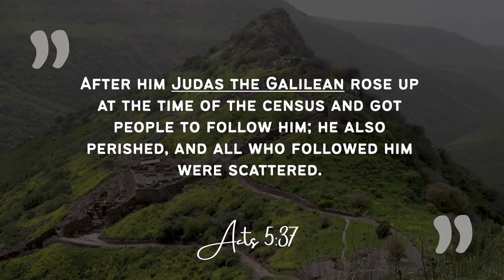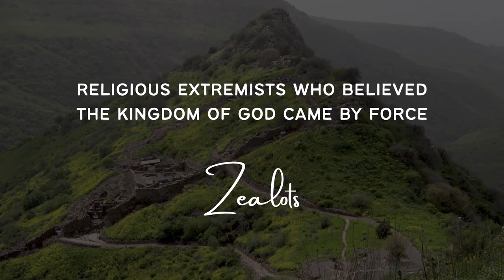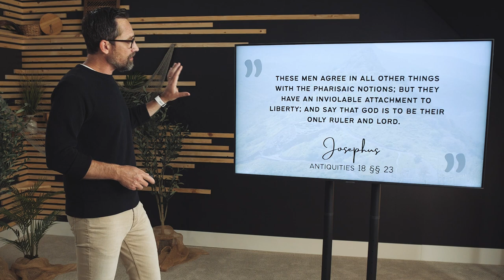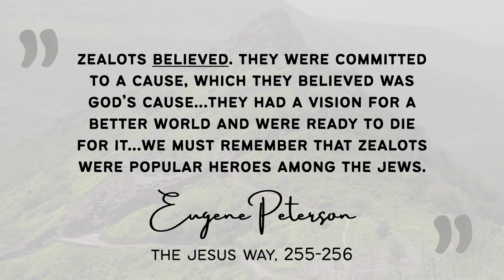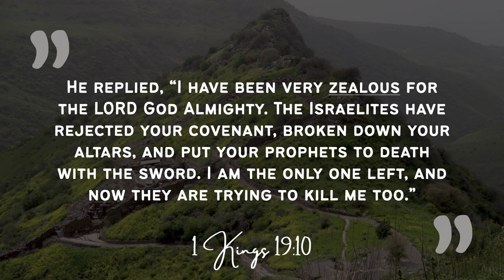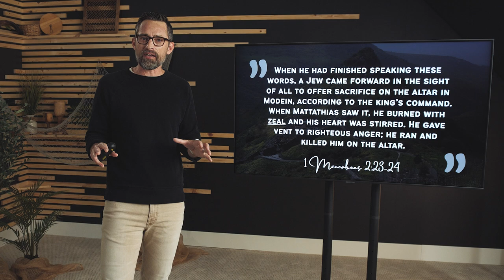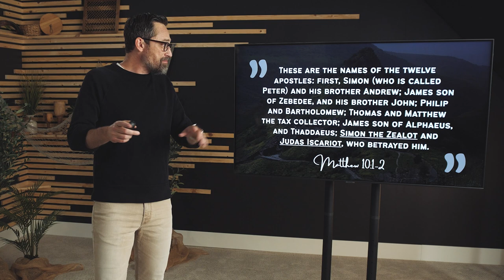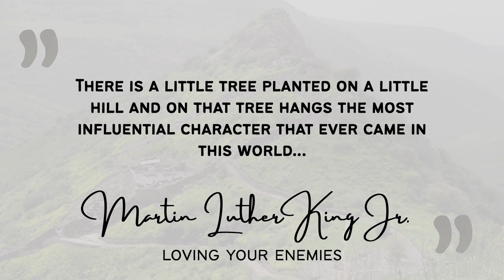Zealots of Gamla | Jesus in Galilee Pt 6 | EP173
In Jesus in Galilee Pt 6: Zealots of Gamla, Walking The Text Content Director Brad Nelson examines a series of stories and events that happened around the Sea of Galilee before, during, and after the time of Jesus. These bloody events explain why the land of Israel was a hotbed of Jewish resistance against Rome during Jesus’s lifetime. The town of Gamla, located just northeast of the shores of Galilee, became a stronghold for a group called the Zealots.

These religious extremists combined their passion for the Scriptures with their violent opposition to the Romans. They believed the kingdom of God came by force, and they were willing to kill to help it along. One sub-group of Zealots called the Sicarii brazenly assassinated their opponents in broad daylight. Their hatred ran so deep, they weren’t just willing to kill Romans and Jewish collaborators but even themselves and their own families.

As unconscionable as that might seem, the Zealots were often admired as heroes. Like Phinehas, Elijah, and Mattathias before them, they kept the Hebrew tradition of zeal alive. And the big question on everyone’s mind was, “Where does Jesus stand on the Jewish resistance?” By the end of Jesus in Galilee Pt 6: Zealots of Gamla you’ll understand two very specific ways Jesus taught his followers to put an end to the cycle of violence in an angry, polarized world.

To view the Discussion Questions for this episode, please go